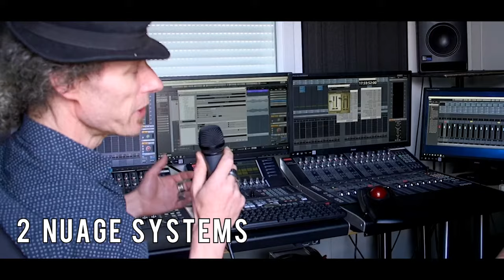Sản phẩm Yamaha RIVAGE PM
Giới thiệu về Yamaha RIVAGE PM